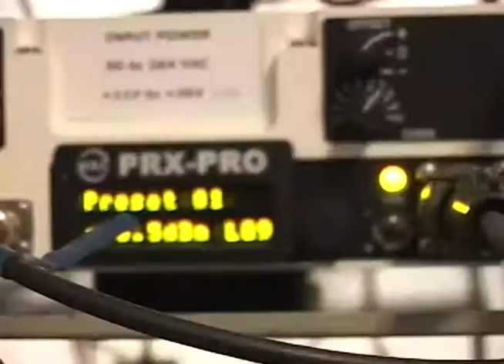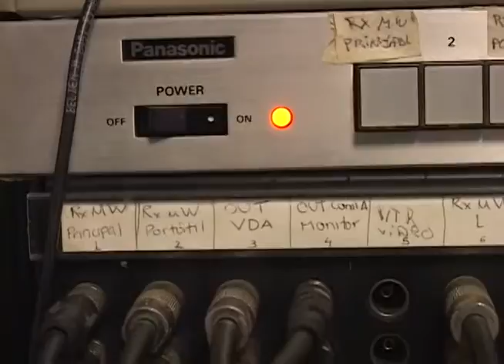Antenas en el Cerro Padre Amaya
Uno de los cerros más altos del valle de Aburra a 3100 mts, es el padre Amaya y por esa gran altura que tiene, puede albergar muchas antenas de comunicación para diversos  medios y  empresas.

Nosotros, luego de mucho tiempo queriendo ir allí a conocer cómo funcionaban las antenas de transmisión en nuestra ciudad, les vamos a mostrar cómo lo hacen.